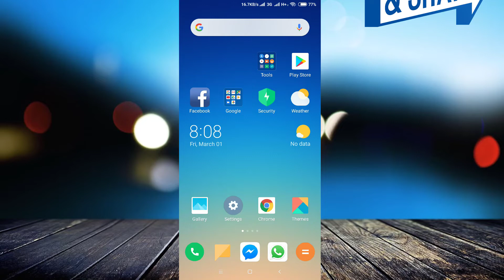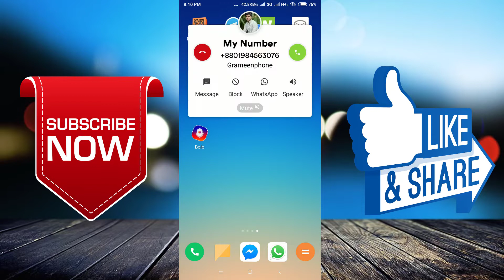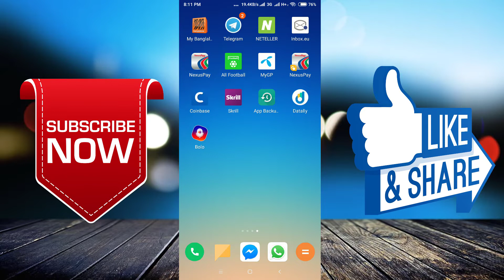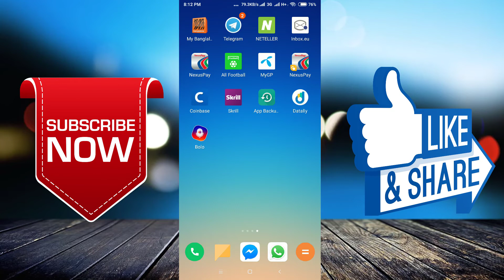মুখে Hello বললেই কল রিসিভ হয়ে যাবে,কেউ জানেনা|Answer all incoming calls without touching the screen